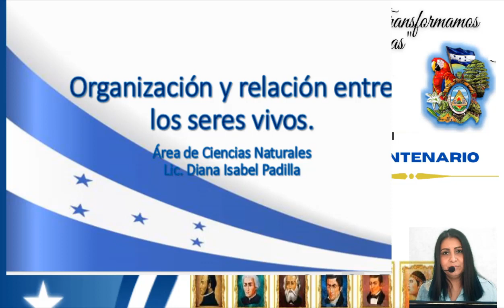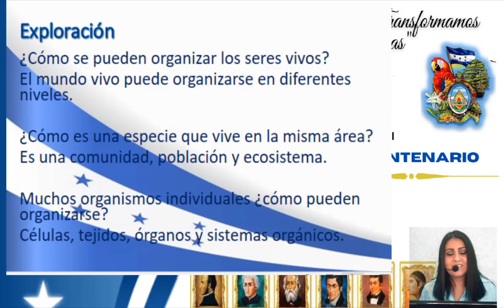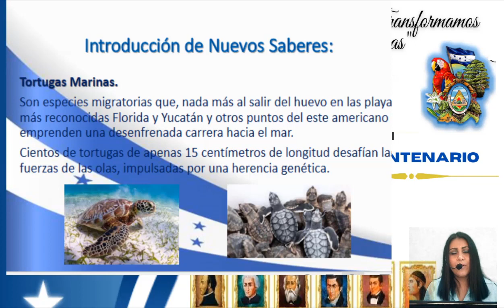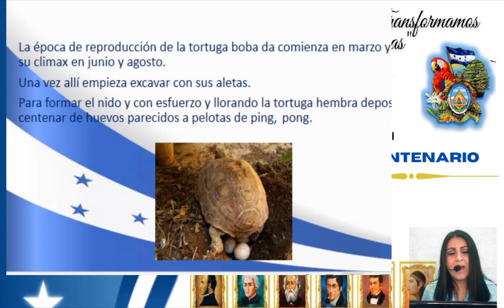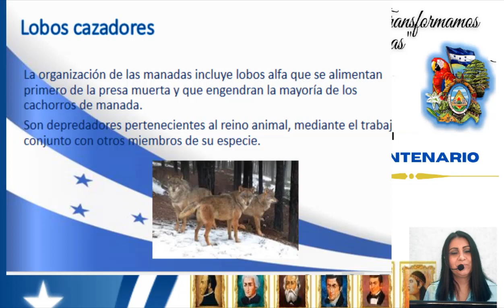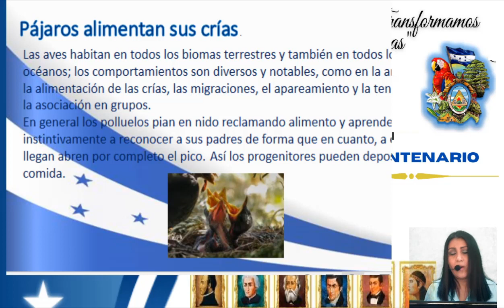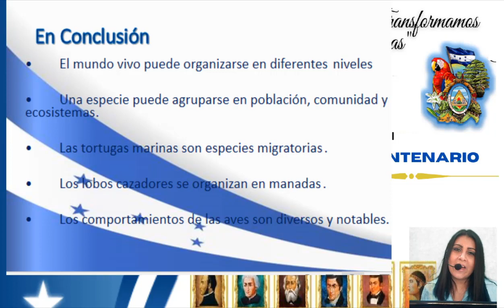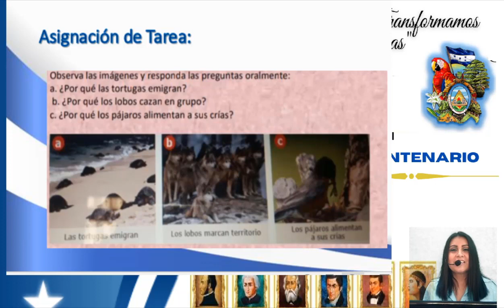Organización y relación entre los seres vivos – Cuarto Grado – Ciencias Naturales